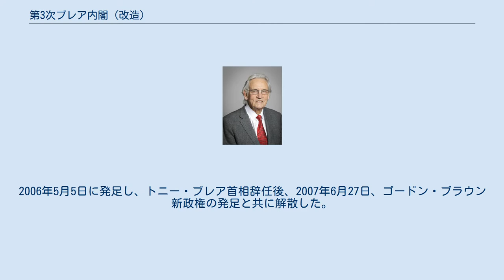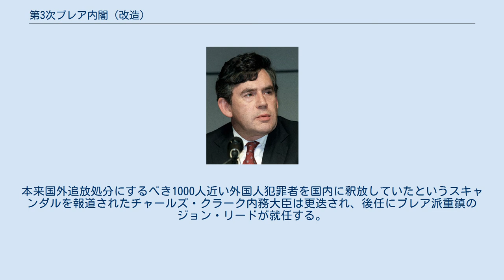第3次ブレア内閣 (改造)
ゴードン・ブラウン
ジャック・ストロー
第3次ブレア改造内閣（だいさんじブレアかいぞうないかく）は、イギリスの首相トニー・ブレアによって組閣されたイギリスの内閣。
2006年5月5日に発足し、トニー・ブレア首相辞任後、2007年6月27日、ゴードン・ブラウン新政権の発足と共に解散した。
 組閣前日に行われた地方統一選挙における労働党の大敗北を受けての内閣改造であり、前内閣から大幅な人事異動を行った。
これは、ブレア政権始まって以来の大改造であり、「冷酷な」人事とも言われた。
 閣内には首相側近のブレア派と、ブラウン蔵相への政権禅譲を求めるブラウン派の間に亀裂が深まっており、ブレア首相は側近のジョン・リード、アラン・ジョンソン、デイヴィッド・ミリバンドらを横滑りさせて政権の安定化を図った。
 一方で、ブレア政権は地方統一選直前の4月26日には現職閣僚の不祥事が同時に明らかになるという事件に見舞われている。
この事件は「労働党のブラック・ウェンズデー」と呼ばれ、それぞれ当事者となった閣僚の処遇にも注目が集まった。
不倫騒動が発覚したジョン・プレスコットは、副首相の座には留まったものの権限を大幅に削られ、担当省と行政権限を持たない副首相となった。
本来国外追放処分にするべき1000人近い外国人犯罪者を国内に釈放していたというスキャンダルを報道されたチャールズ・クラーク内務大臣は更迭され、後任にブレア派重鎮のジョン・リードが就任する。
また、パトリシア・ヒューイット保健相も王立看護士学校で行った演説が非難を浴びていたが、結局留任となった。